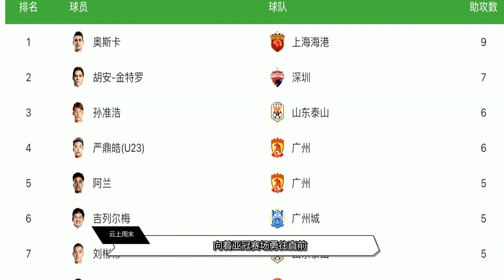射手榜第4，助攻榜第4，国足未来双子星，李霄鹏该重用